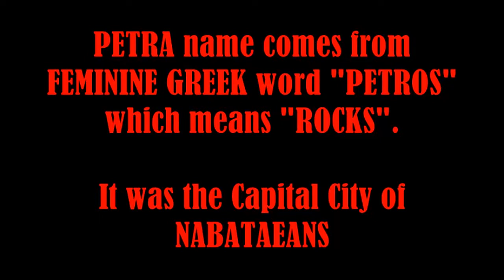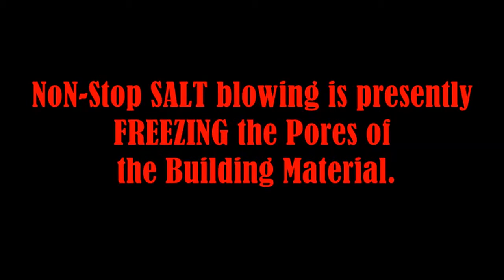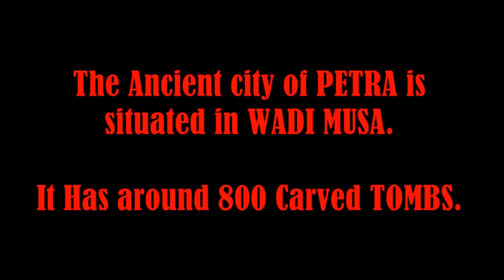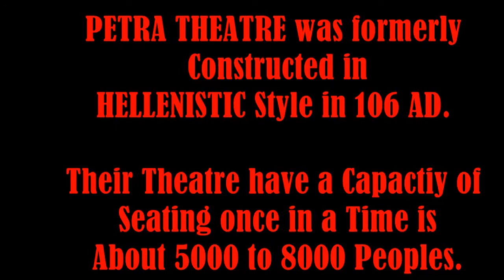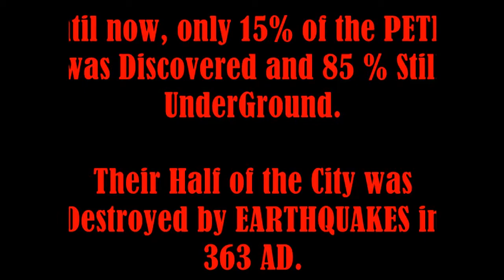PETRA JORDAN - A Place of 800 Carved TOMBS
One of the SEVEN WONDERS of the World.